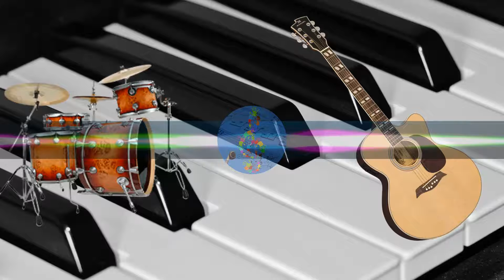Música Bossa Nova - Jazz Para Relaxar - Casting Another Hex V3 - Pete Jinks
Música Bossa Nova com “Casting Another Hex V3” de Pete Jinks

🔴 APRENDA A TOCAR VIOLINO com um dos melhores métodos de ensino

Jazz é uma manifestação artístico-musical originária de comunidades de Nova Orleans, nos Estados Unidos. Tal manifestação teria surgido por volta do final do século XIX na região de Nova Orleans, tendo origem na cultura popular e na criatividade das comunidades negras que ali viviam, um de seus espaços de desenvolvimento mais importantes.

O jazz se desenvolveu com a mistura de várias tradições religiosas, em particular a afro-americana. Esta nova forma de se fazer música incorporava blue notes, chamada e resposta, forma sincopada, polirritmia, improvisação e notas com swing do ragtime. Os instrumentos musicais básicos para o Jazz são aqueles usados em bandas marciais e bandas de dança: metais, palhetas e baterias. No entanto, o jazz, em suas várias formas, aceita praticamente todo tipo de instrumento.

As origens da palavra "jazz" são incertas. A palavra tem suas raízes na gíria norte-americana e várias derivações têm sugerido tal fato. O jazz não foi aplicado como música até por volta de 1915. Earl Hines, nascido em 1903 e mais tarde se tornou celebrado músico de jazz, costumava dizer que estava "tocando o piano antes mesmo da palavra "jazz" ser inventada".

Desde o começo do seu desenvolvimento, no início do século XX, o jazz produziu uma grande variedade de subgêneros, como o dixieland da década de 1910, o Swing das Big bands das décadas 1930 e 1940, o bebop de meados da década de 1940, o jazz latino das décadas de 1950 e 1960 e o fusion das décadas de 1970 e 1980. Devido à sua divulgação mundial, o jazz se adaptou a muitos estilos musicais locais, obtendo, assim, uma grande variedade melódica, harmônica e rítmica.

Você chegou a este vídeo porque se interessou pelos seguintes tópicos:

- Música bossa nova;
- Jazz para relaxar;
- Bossa nova instrumental; etc...

00:00 Início
00:02 Música Bossa Nova
00:04 INSCREVA-SE NO CANAL!